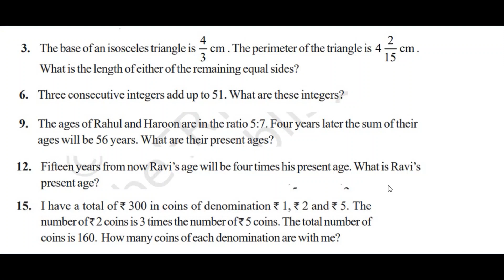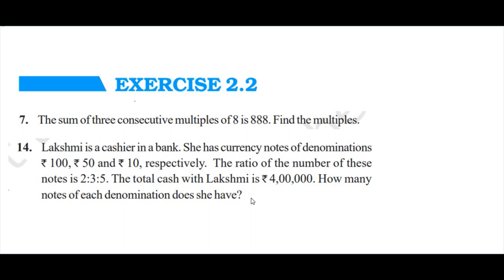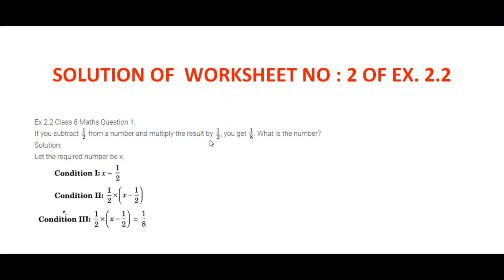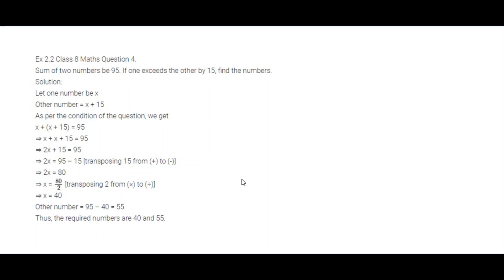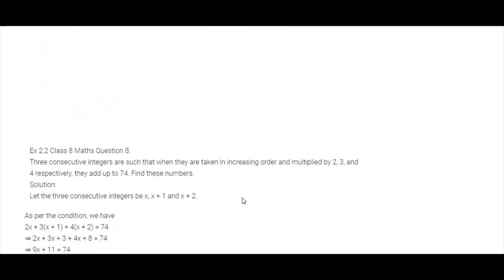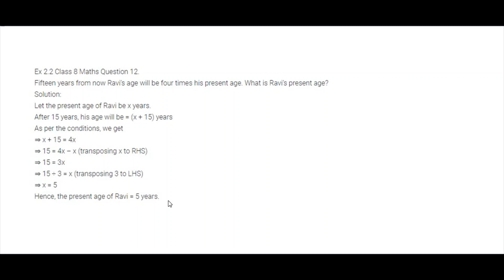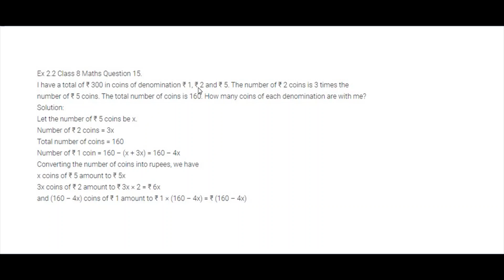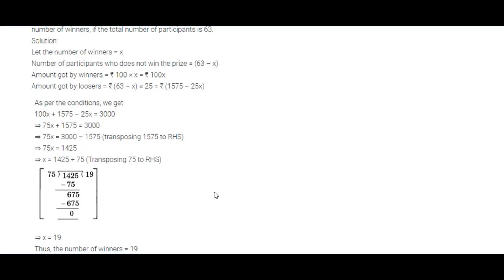Class 8 Maths Ch 2 linear Equation In One Variable Worksheet No.2 & NCERT Solution Of Ex 2.2